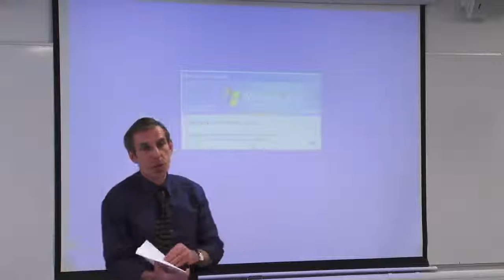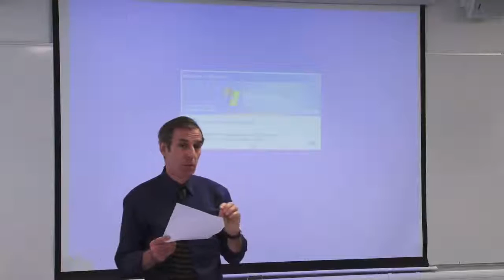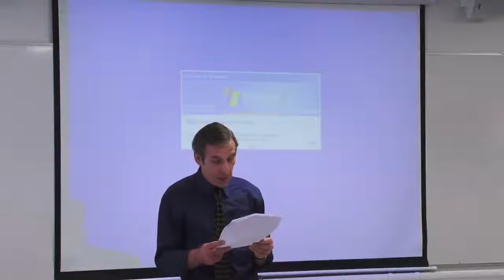Event 5 Steven Connor